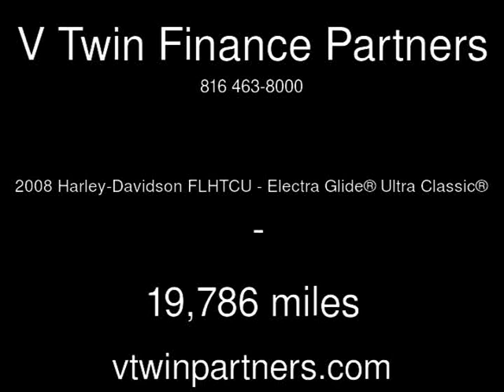2008 Harley-Davidson FLHTCU - Electra Glide® Ultra Classic® Used Motorcycles - Carrollton,TX - 2019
See more details about this used motorcycle This 2008 Harley-Davidson FLHTCU - Electra Glide® Ultra Classic® with 19,786 miles is for sale at V Twin Finance Partners.